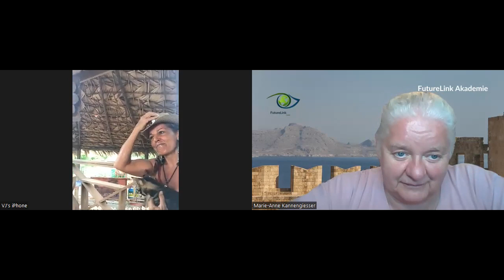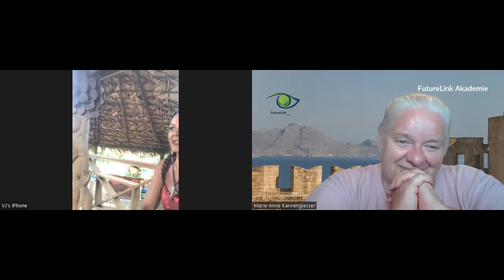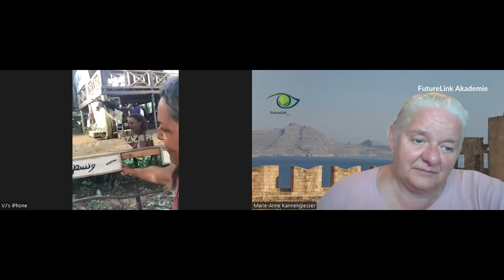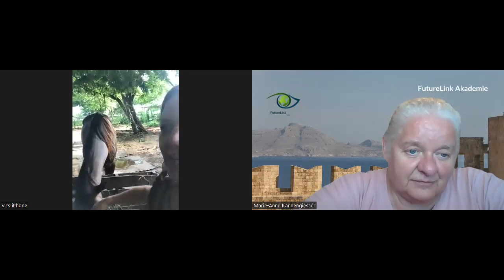Veronika Danzer- La Fortune - Being with Horses - FutureLink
✨ Veronika Danzer-La Fortune wurde in Deutschland geboren, wnaderte durch die Welt und wurde in Tobago sesshaft. Dort gründetet sie mit ihrem Mann das Projekt "Being with Horses" als NGO. "Being-with-Horses" folgt dem Prinzip, dass ein Pferd, wenn es die Freiheit erhält, das Leben zu führen, das für ein Herdentier in einer offenen Umgebung vorgesehen ist, es glücklich und zufrieden ist. Versorgt mit reichlich frischem Futter und ausreichend Platz, um den Komfort seiner Herdenmitglieder zu genießen, kann es einen Zustand des erfüllten Wohlbefindens und tiefer Ausgeglichenheit erreichen, der sich auf seine Reiter überträgt.

👉 Unser Gast:
✔ Veronika Danzer-La Fortune - Projektleitung- Tobago

Dieser Live Talk ist für dich, wenn:
 ✔ du an Pferden interessiert bist
 ✔ du mehr über Alternativen im Umgang mit Tieren wissen möchtest
 ✔ du an einer Mensch-Tier Beziehung auf Augenhöhe interessiert bist
 ✔ du wissen willst wie es ist leitung einer NGO/NPO zu sein

Dieser LIVE TALK soll dich inspirieren FUTURELINK zu folgen und dich mit Tieren und Mensch-Tier-Beziehungen zu befassen.

Du möchtest unsere Arbeit bei FutureLink unterstützen? – Dann hast Du hier die Möglichkeit via Paypal uns eine Spende zukommen zulassen